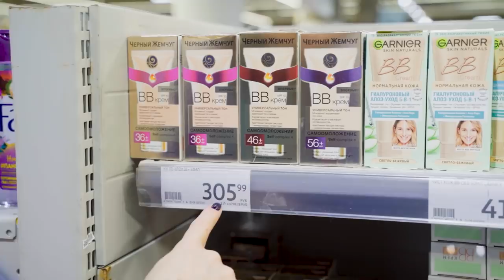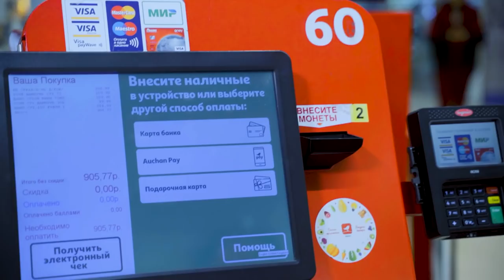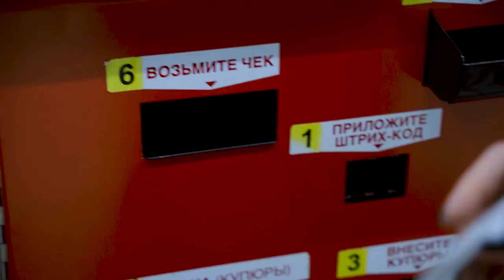ЖЕНСКОЕ ШОУ | Выпуск 6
Собираю косметичку в гипермаркете!

Дорогие девушки! Аллергия на косметику- непредсказуема  и часто происходит из-за индивидуальной непереносимости компонентов.
Будем разбираться в причинах произошедшего в следующем выпуске!

Я визажист с опытом работы 25 лет! Я точно знаю, как добиться красивого отражения в зеркале. Мой выбор: Натуральный макияж. Этому я и обучаю в своей Школе.